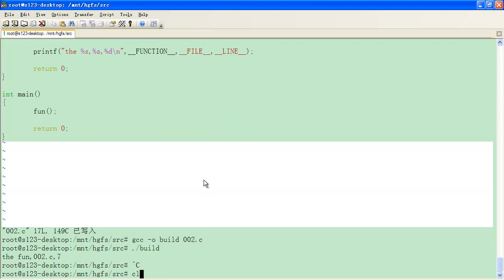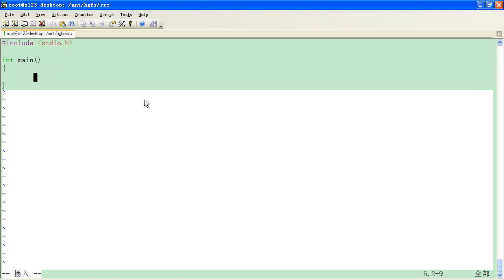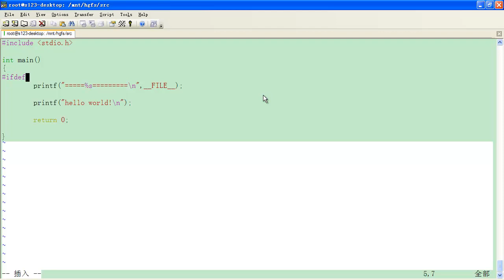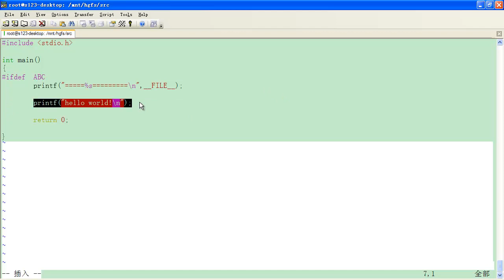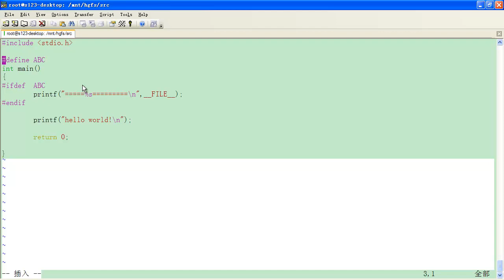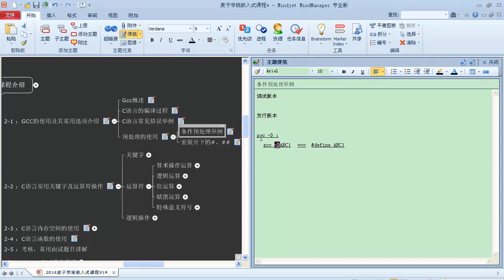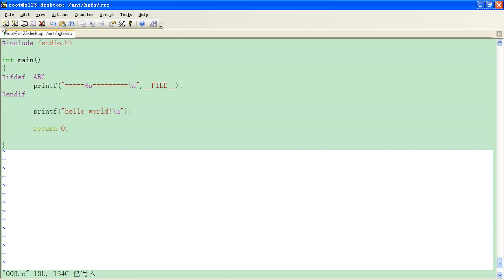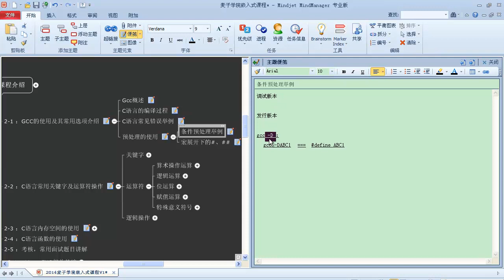嵌入式C语言高级 语法概述6 条件预处理的应用